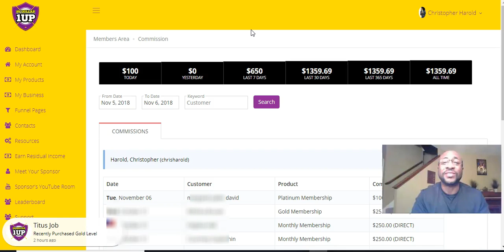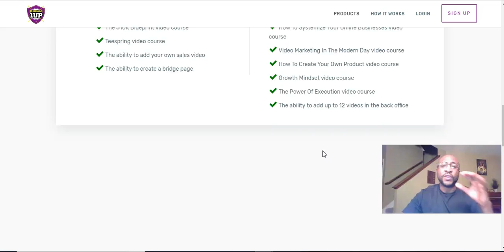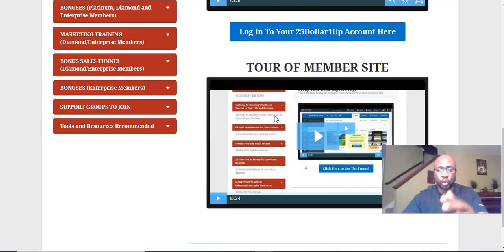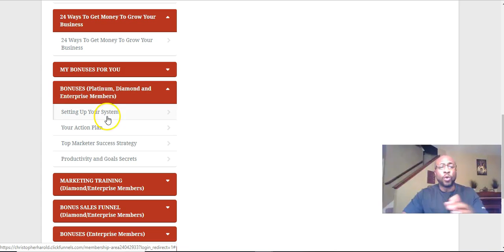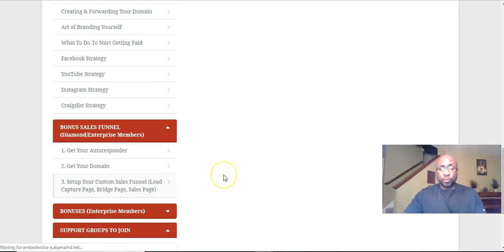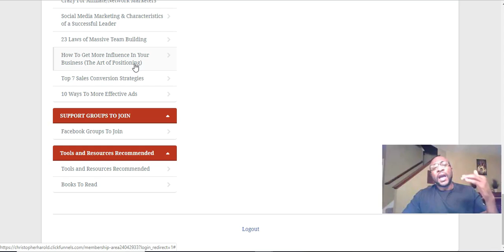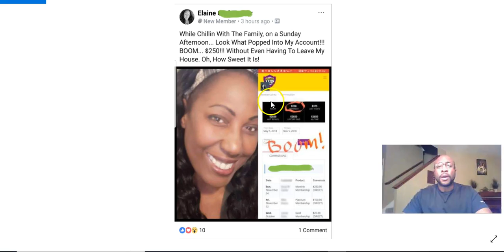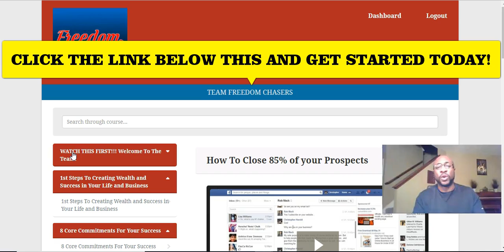Made Another $100 While At Church | 25 Dollar 1Up Review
25 Dollar 1Up is taking the internet by storm! If you are looking to make money online or you are interested in making money online fast, make sure to watch this video all the way towards the end.

In this 25 Dollar 1Up review i'm going to show you how you can position yourself to earn 100% commissions. If you want to learn how to make money from home and looking for legit ways to make money online, make sure to subscribe to my channel since I always make daly vlogging videos packed of value.

25 Dollar 1Up is a direct sales opportunity where you can start receiving instant commissions.

There are many legit ways to make money online, of them is this simple step by step system. What if you could position yourself to earn on a daily basis? What if you could learn the skill sets that could potentially help you make money online fast?

How would your life change if you had the ability to earn money online on a daily basis?

My name is Christopher Harold and I have been full-time online marketer since 2016. I've started many businesses online and I have learned how to create success in multiple online programs as well as creating my own products and services. If you are wanting to live your dreams by making a living from home, be sure to connect with any of the companies I recommend or join my coaching program.